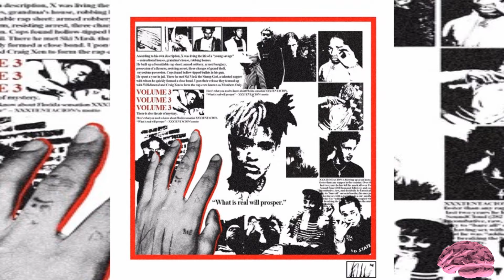xxxtentacion - Maxipads 4 Everyone! (Prod. Stain)